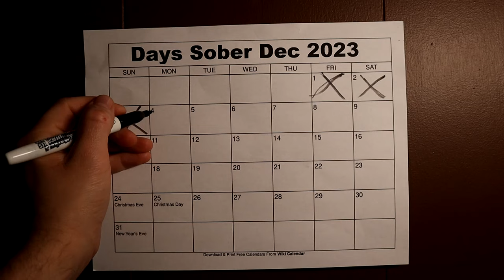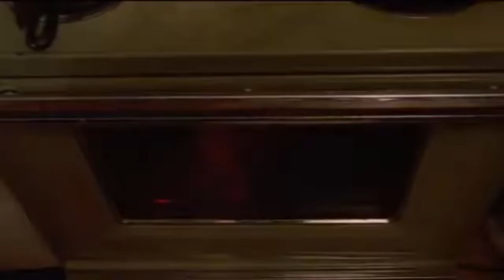Thor Is The Best Worst Actor: Rock 'n' Roll Nightmare (1987)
Rock n Roll Nightmare is a straight to video Canadian heavy metal horror movie staring the lead vocalist Thor! Is it so bad it's good? Or just plain bad? Is it Trash or Treasure?